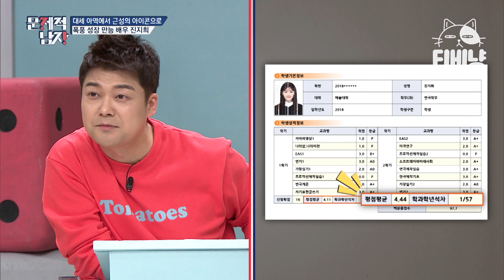[티비냥] 학점 평균이 4.44라고?😮 B 나오는 거 용납 안 하는 과탑 진지희의 성적표 공개✨ | 문제적남자 1902011